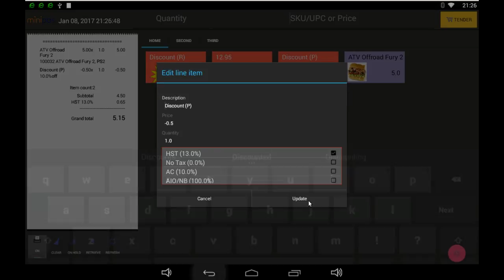MiniPOS discount before taxes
The video shows you how to apply discount before taxes.